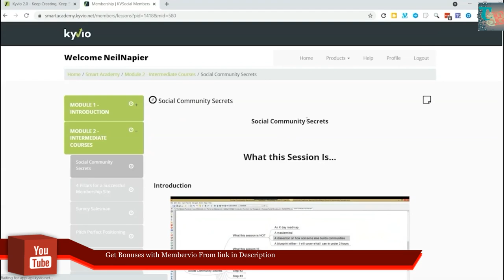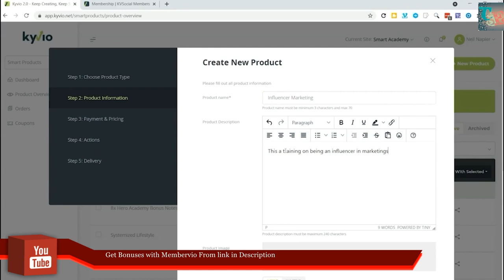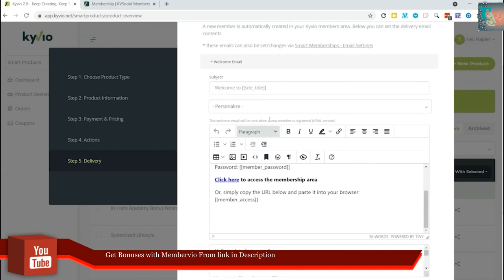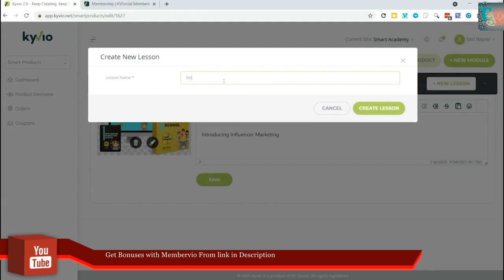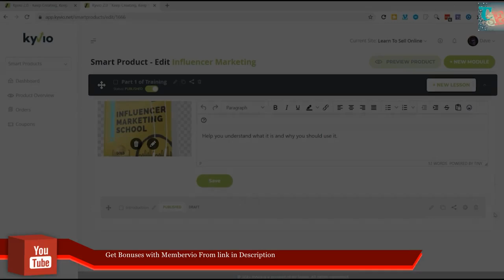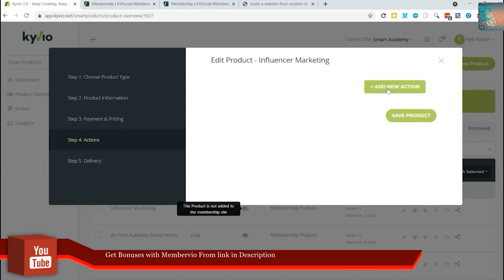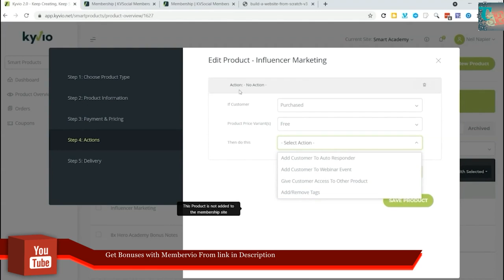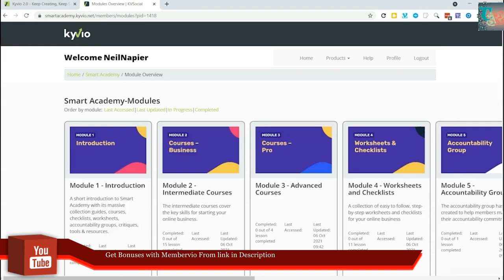Membervio Reviews & Bonus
Good day, guys! I'd like to extend a warm welcome to you to My MemberVio Review & Demo Video. If you're looking for detailed information on Membervio, including its features, benefits, and pricing upgrades, you've arrived at the most trustworthy website on the internet.
This page will provide you with all of the information you require about the newly released membership building software.

So, without further ado, let's find out what Membervio is all about.
MemberVio is an all-in-one cloud-based platform that allows you to quickly and easily create a membership website that promotes your skills, increases engagement, registers up paying members, and collects recurring payments with no technical experience.
This software has an easy-to-use user interface that anyone can utilize, regardless of their technical skills or expertise. I would strongly recommend this tool to anyone who is serious about showcasing their knowledge and making money from it.

My good friend David, a renowned expert in underwater photography, built his membership website so that he can offer online lessons to others who want to create fantastic images and how to use digital underwater cameras.
Do you know? Membervio Membership and product delivery system responsible for managing over 10,000 end-users and $2 Million in sales.
Well, now let’s come down to the next section of MemberVio Review, where you will get to know more about the product overview, features & pricing in a detailed way.

My dear friend David, a well-known underwater photographer, created his membership website so that he may teach others how to take amazing photographs and use digital underwater cameras online.
Do you have any idea? Over 10,000 end-users and $2 million in revenues are managed by the Membervio membership and product delivery system.
Let's move on to the next area of our MemberVio Review, where we'll go through the product overview, features, and pricing in further detail.

MemberVio Review: [Key Features Information]

 No Monthly Fees To Third-Party Platforms
 No Guesswork
 Forget About Hosting and Domains
 You Don't Need To Hire Professionals To Help You Get Started In This Lucrative Business
 No need to download/install anything (cloud-based)
 No need to worry about having courses approved on third-party platforms
 NO WASTE OF TIME TRYING TO DO IT ALL ON YOUR OWN
 Includes an onboarding tutorial
 Secure Payment Integrations
 Reporting in great detail
 Share/clone lessons
 It has a blacklisting feature.
 Automation of access control

Membervio Bonus
Social Sauce
LogoSauce
MemberCheck
Membership Site Blueprint
and more

Our video is about "membervio software review" topic information but we also try to cover the   subjects:
-membervio full product review
-membervio review
-membervio walkthrough

membervio software review is a popular keyword and I did my best to create this yt vid around this keyword
 Occasionally a video clip is less complicated to see than reading an short article concerning membervio software review